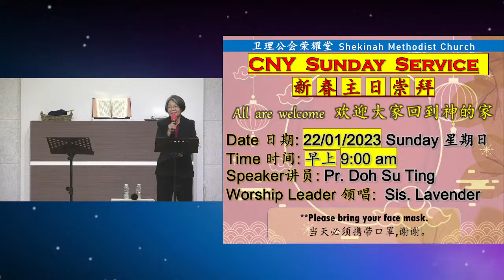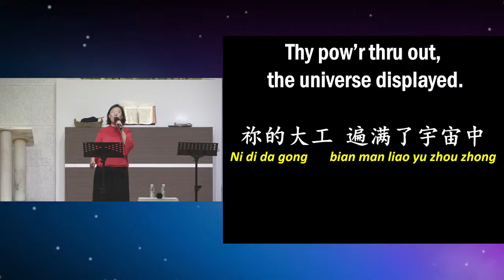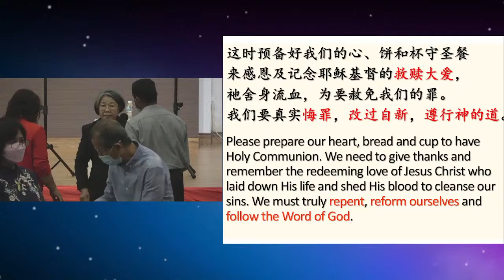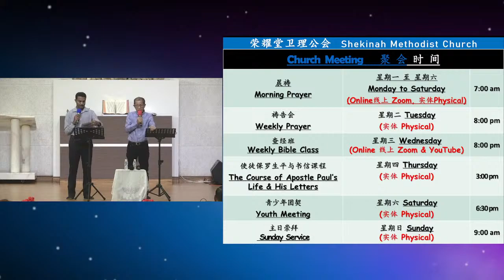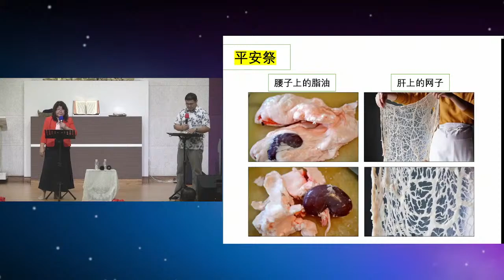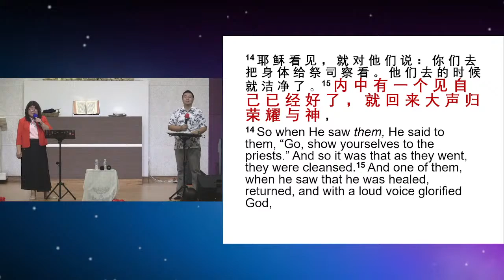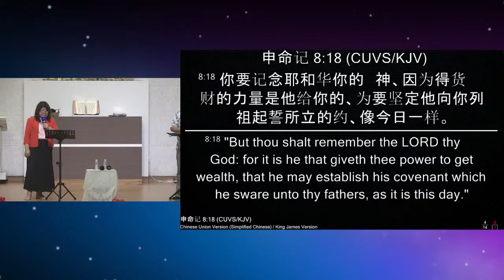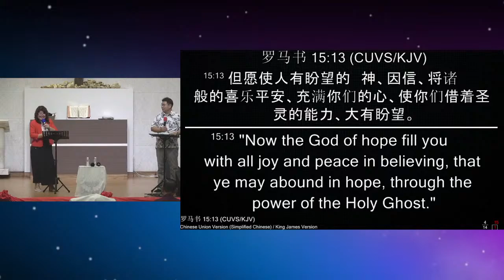【新春主日感恩崇拜】22.01.2023 卓素珍 传道 Pr. Doh Su Ting 【CNY Thanksgiving Worship Service cum Sunday Service】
实兆远卫理公会荣耀堂 新春主日感恩崇拜
日期: 22/01/2023 (星期日)
时间: 早上九点
讲员: 卓素珍 传道
翻译：王昌耀 弟兄
宣召：钱碧芳 传道
敬拜赞美：Lavender 姐妹
圣餐：钱碧芳 传道
祝福祈祷：钱碧芳 传道

如果您想参与奉献, 以下是荣耀堂的银行账户：
Shekinah Methodist Church （Alliance Bank）

- CNY Thanksgiving Worship Service cum Sunday Service -
SHEKINAH METHODIST CHURCH SITIAWAN
Speaker: Pr. Doh Su Ting
Interpreter: Bro. Calvin Ong
Call to Worship: Pr. Ching Peh Hoong
Praise & Worship: Sis. Lavender
Holy Communion: Pr. Ching Peh Hoong
Benediction: Pr. Ching Peh Hoong